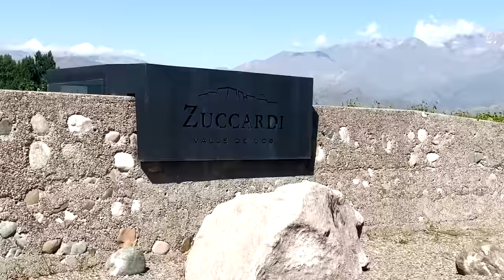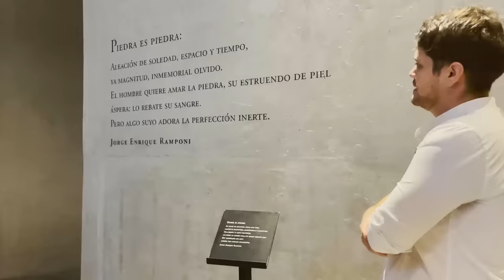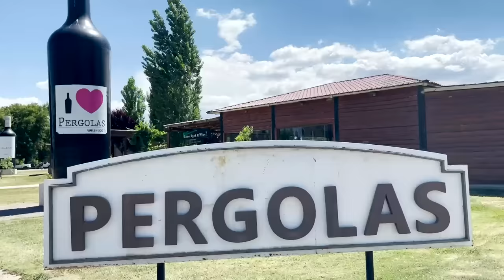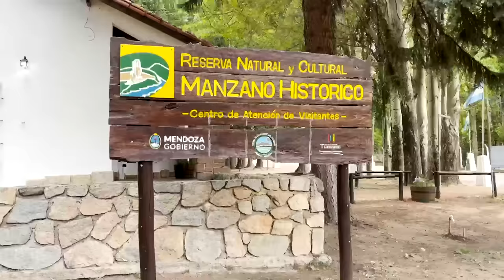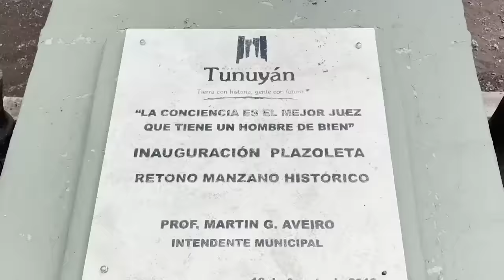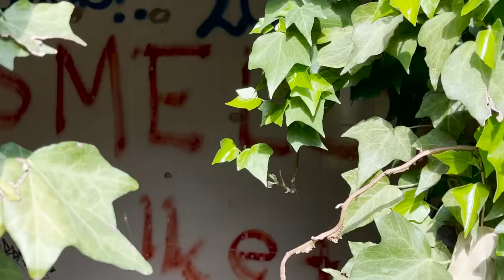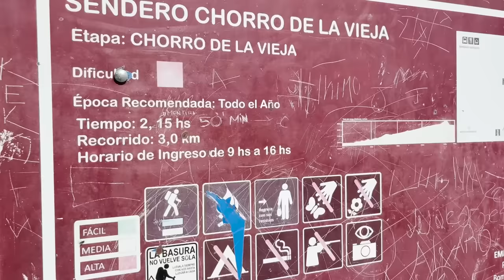Siete días en MENDOZA: QUE HACER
Bodega Zuccardi. Pérgolas de Vista Flores. Manzano Histórico. Cascada de la Vieja. Potrerillos. Aguas Termales de Cacheuta. parque provincial Aconcagua. Puente del Inca. Hotel Villavicencio.